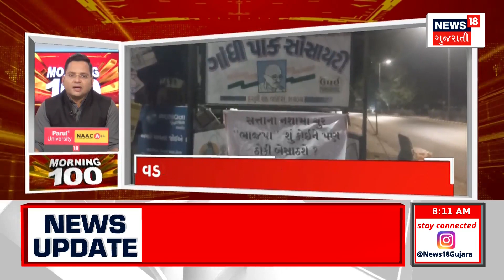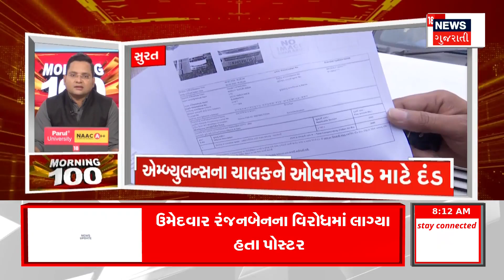Lok Sabha Election | લોકસભા પહેલા કોંગ્રેસની પ્રેસ કોન્ફરન્સ | Congress | Press Conference | News18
Congress press conference ahead of Lok Sabha elections

લોકસભાની ચૂંટણી પહેલા કોંગ્રેસની પ્રેસ કોન્ફરન્સ.n18oc_gujarat